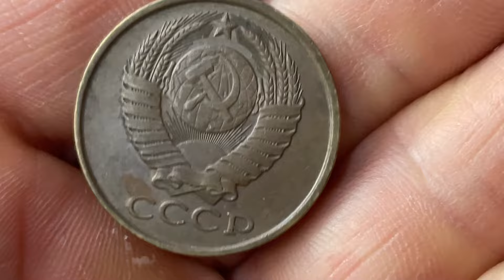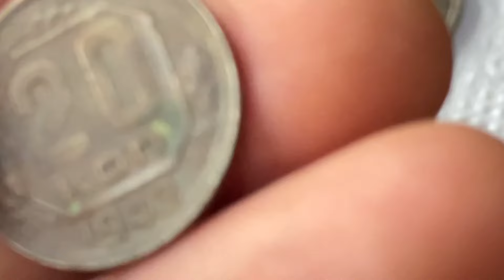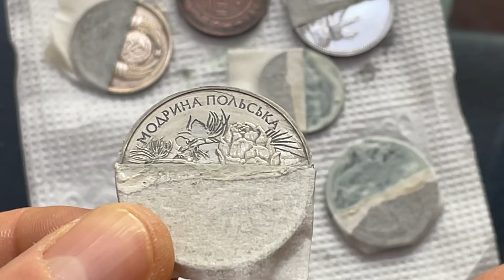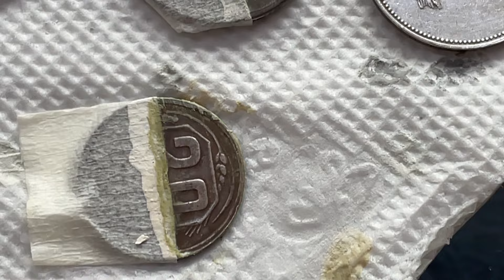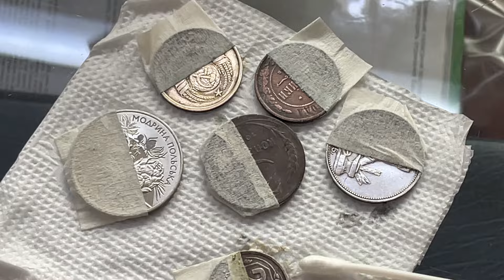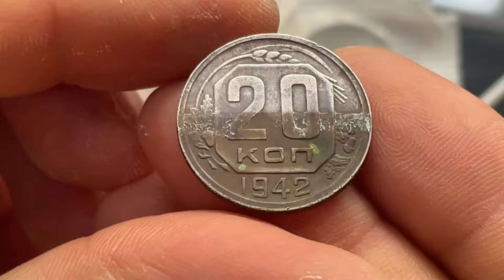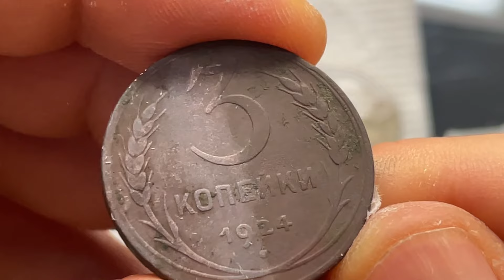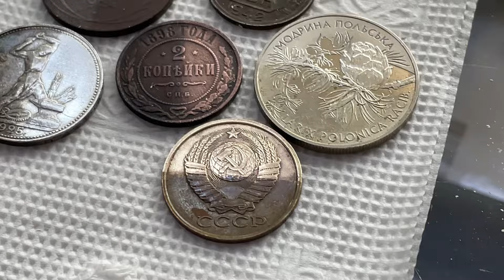Супер чистка монет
Наш телеграм канал:
Підтримати наш канал ви можете:
Посилання для оформлення картки монобанку БЕЗКОШТОВНО, за якої і я і Ви отримаємо по 50 грн на рахунок:

Радий вітати Вас на каналі від Олександра Монкевича (Маника) – "Лавка Задоволень"!
У моїй Лавці ви знайдете:
1. Хочу показати Вам життя Антикварної Лавки:
- мої покупки;
- Мої колекції;
- моя торгівля у Лавці/на Violity/на Ebay;
2. Професійна оцінка, покупка антикваріату:
 - Розкажу вам про скарб у вашому домі;
- Допоможу продати/купити будь-яку антикварну річ;
3. Спортивне життя моєї родини (тренування/змагання);
4. Краще та смішне, приколи, розваги, та багато іншого, що зможе викликати у Вас посмішку))!

Обіцяю багато цікавого!